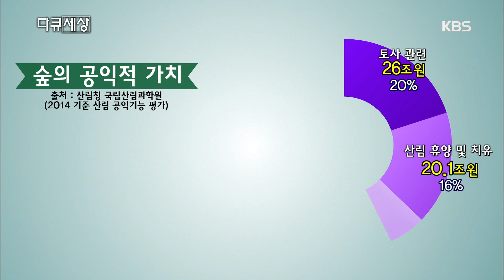다큐 세상 - 숲의 공익적 가치.20180730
숲의 공익적 가치